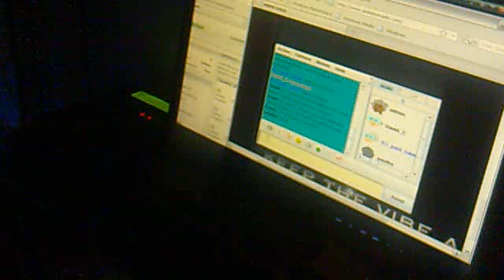DJ paul table live show on ambitionradio.com.